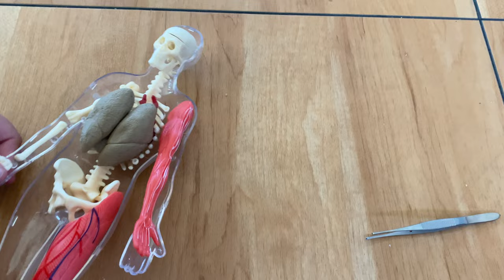WE miss OUR DOGS BIRTHDAY! Breanna's 2nd surgery!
WE miss OUR DOGS BIRTHDAY! Because Breanna needs to have a 2nd surgery! We got bad news that we had to redo the surgery! We are so scared and sad.

The Anderson party of 5 consists of:
Dad (Joel)
Mom(Breanna)
Cohen (13)
Bria (12)
Cody (10)